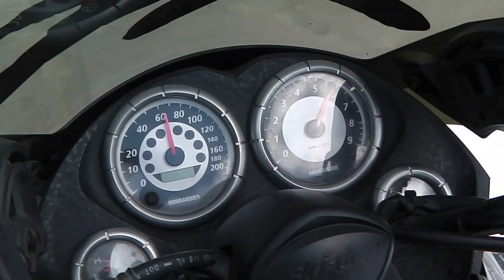Motoneiges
Hiver 2015/2016